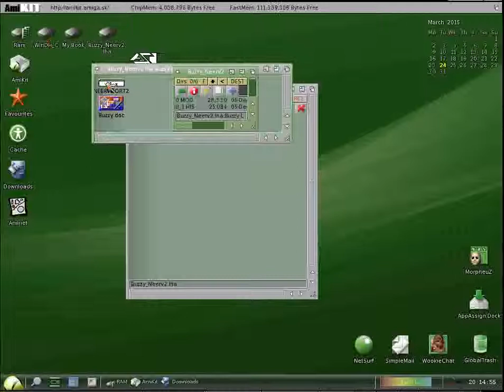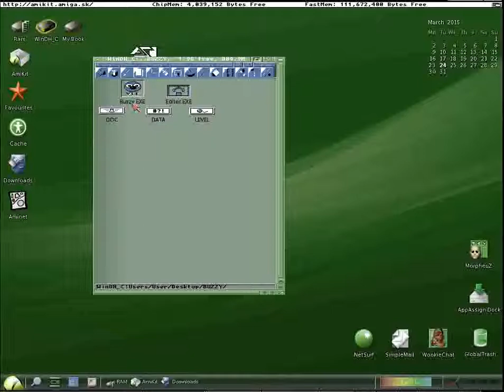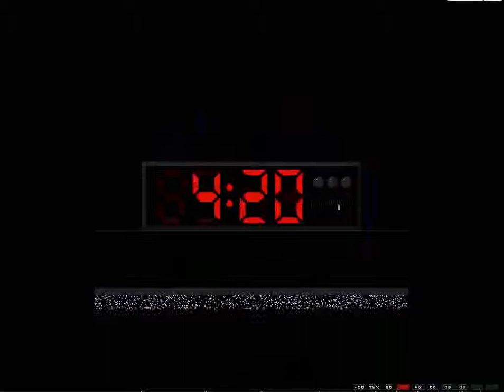AMIGA BUZZY FIRST PACK NEW EXTRA LEVELS AMIKIT AGA PLAYED par Amiot Loοc lha zip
CREATED By Amiot Loοc-The 20 new Levels are by Mister X - Kφrner Roland, xIndernbucherstr.8 - 91790 Burgsalach / Deutschland-Germany BELOW THIS PARAGRAPH,YOU FIND MY FRIENDS YOUTUBE CHANNELS THAT HAVE VERY INTERESTING,RETRO VIDEOS,LONGPLAYS,EMULATION,MOVIES,MARTIAL ARTS ELEMENTS AND OTHER GOODIES.PLEASE VISIT THEIR CHANNELS :

1) "GAME DEVELOPER" (GAME INTRO)
2) "GAME PUBLISHER" (GAME INTRO)
3) "MENU" DEVELOPER" (FOR ATARI ST GAMES - WHEN THE MENU STARTS)
4) TEAM WHO "CRACKS" GAME (INSIDE DECOMPACTER FROM ATARI ST OR IN THE AMIGA CRACKTRO)
5) VERSION OF UTILITY "CRACK TEAM" USES (AFTER GAME SELECTION IN MENU IN ATARI ST)
6) PROGRAMMER(S) WHO PROGRAMMED GAME (GAME START SCREEN, AND SOMETIMES EVEN IN "HIGH SCORE TABLE".

1) THE GAME EXISTS IN ONLY ONE VIDEO UPLOAD BUT THE UPLOADER "TALKS CONTINOUSLY",THEN THIS IS USELESS FOR ME AND I UPLOAD THE SAME GAME WITHOUT SPEECH
2) IF ANOTHER GAME UPLOAD (ONE ONLY VIDEO) IS FROM EXTERNAL "BAD" CAMERA WITH BAD SOUND,THEN I UPLOAD IT,AGAIN BECAUSE THE OTHER VIDEO IS USELESS...ETC ETC.WELL,FOR ME THESE GAMES ARE NOT "EXISTS" ON YOUTUBE
3) ALSO IF THE GAME HAS "FAKE" MUSIC SUCH AS FOR HYPOTHETICAL EXAMPLE OF "PACMAN" WHICH IN THE VIDEO YOU HERE INSTEAD GAME AND SAPLES "SAMANTHA FOX",THEN THE GAME IS USELESS,AGAIN,FOR ME.

INTERESTING